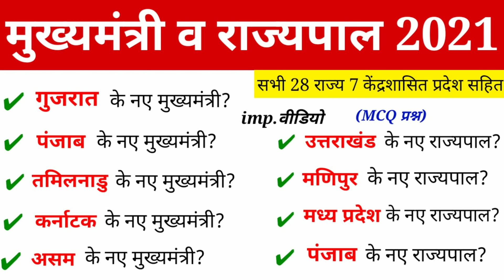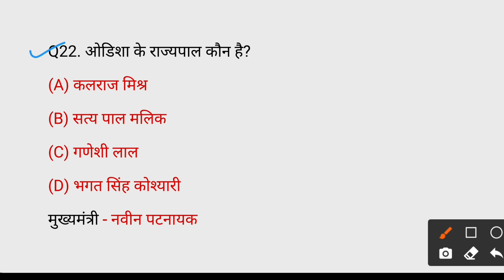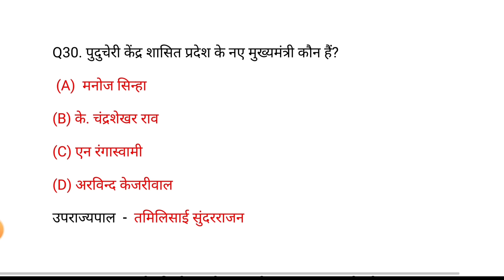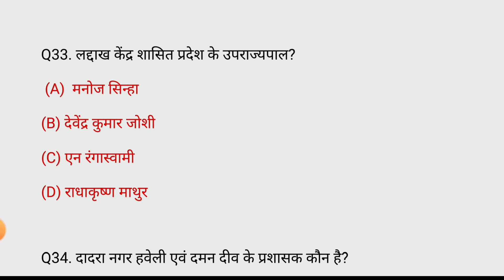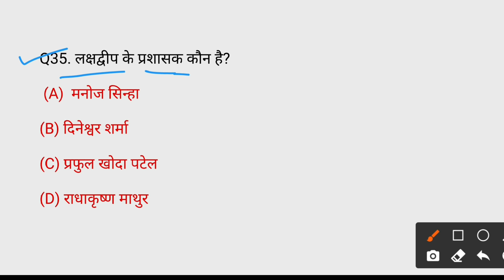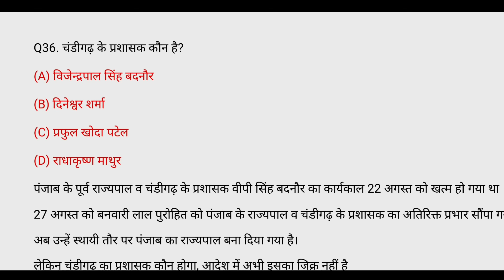राज्यों के वर्तमान मुख्यमंत्री व राज्यपाल | Latest CM & Governor | cm and governor of india 2021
सभी राज्यों के वर्तमान मुख्यमंत्री व राज्यपाल | Latest CM & Governor | cm and governor of india 2021